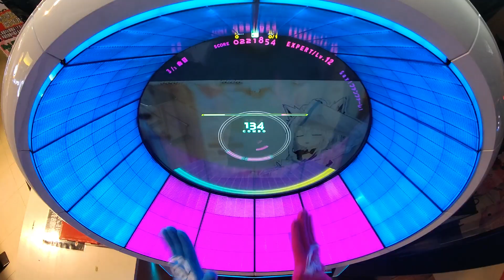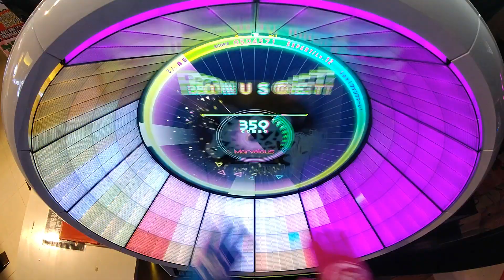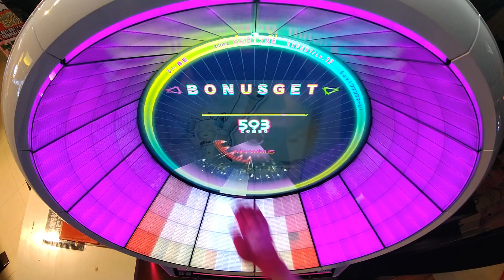【WACCA】 Say!ファンファーレ!(EXPERT) 理論値 ALLMarvelous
Player:あとら
フブキングはいいぞ